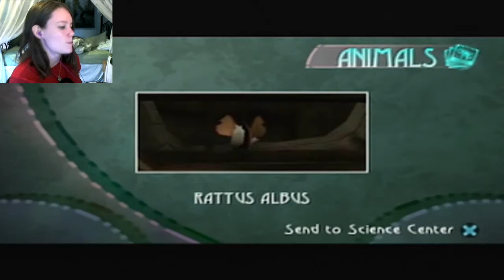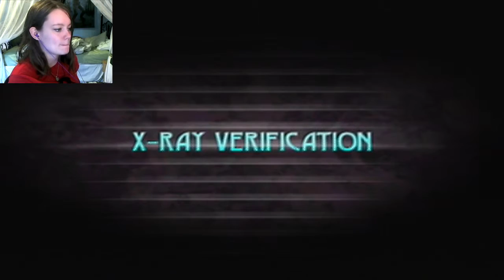Beyond Good and Evil | 06 | PEY'J NOOOOOOO!